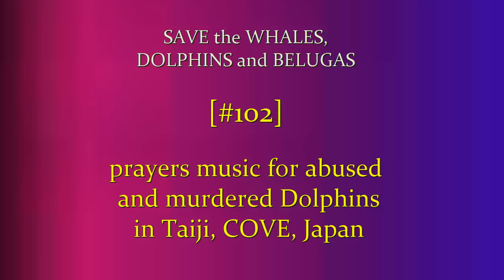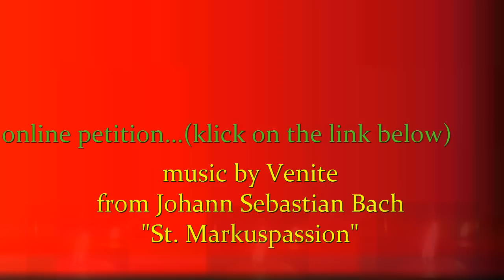Every time a dolphin is taken from ocean a piece of our planet dies [#102]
Bach for OCEAN:
A chaque fois qu'un dauphin est dérobé de l'océan c'est une partie de notre planete qui meurt
***ONLINE-PETITIONS:
   music by Venite from Johann Sebastian Bach "Marcus-passion" Die Markus-Passion, BWV 247, (Reconstruction of Bachs Marcus passion)